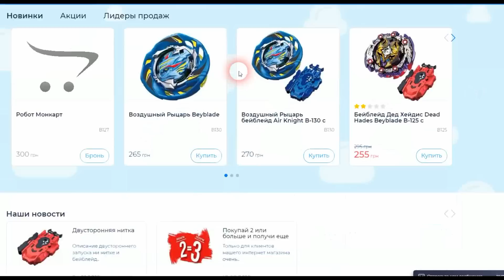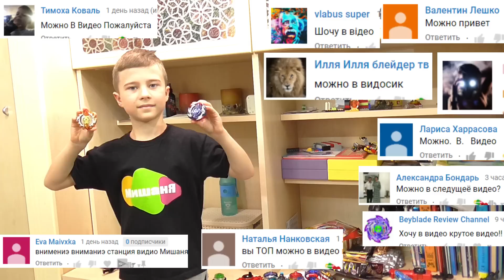Бейблэйд Набор Duo Eclipse ЧО ЗЕТ Аполлос и Артемис, Cho-Z Musou, Beyblade Burst Turbo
Бейблэйд Набор из дву Беев Duo Eclipse ЧО ЗЕТ Аполлос и Артемис. Ребята Хорошие Битвы у Нас получились))) Бейблейд довольно сильные и могут выигрывать у сильных беев как Спрайзен С5 и Волтороек В5.